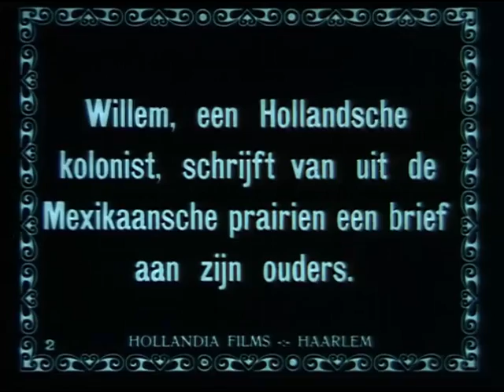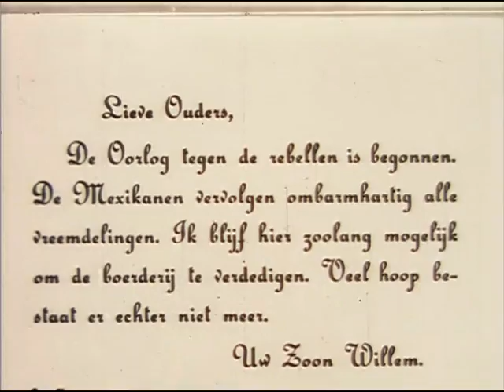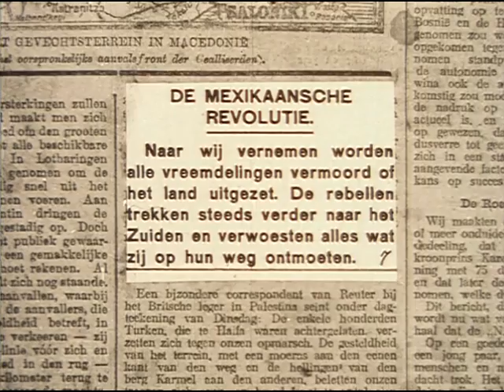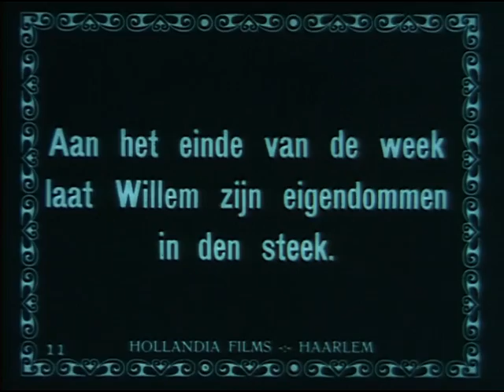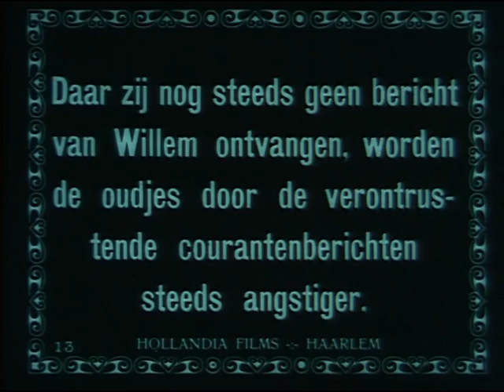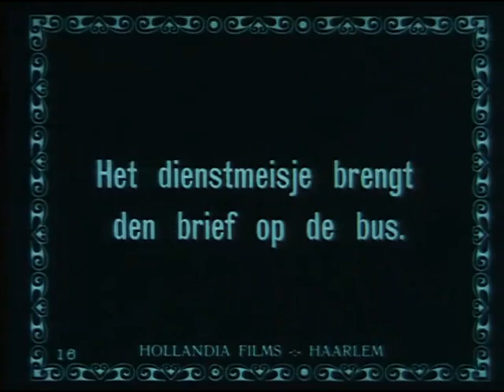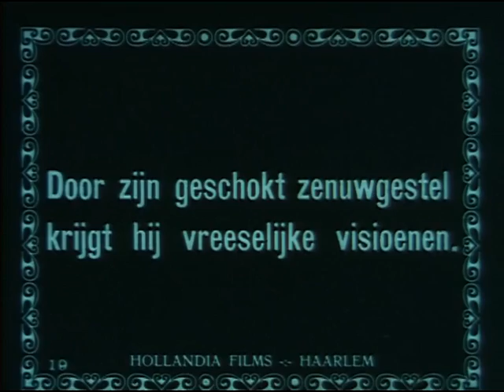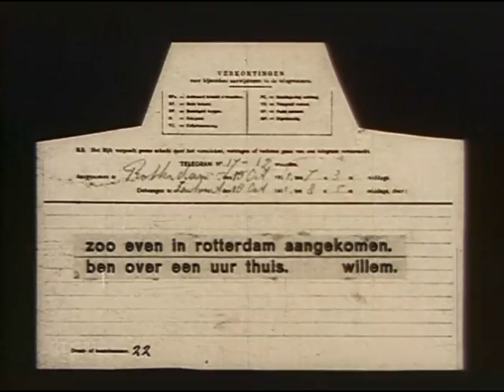Telegram Uit Mexico, Een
Willem, een kolonist, stuurt zijn ouders in Nederland een telegram uit Mexico met het bericht dat hij in verband met het uitbreken van de revolutie naar huis zal terugkeren. Door alle berichten in de krant zijn de ouders echter zo ongerust geworden dat ze bij de komst van het telegram beide in zwijm vallen vanwege de mogelijk tragische inhoud.